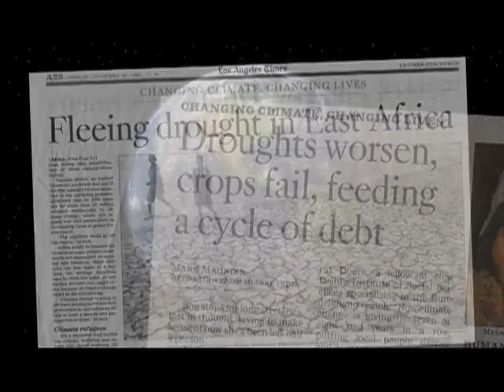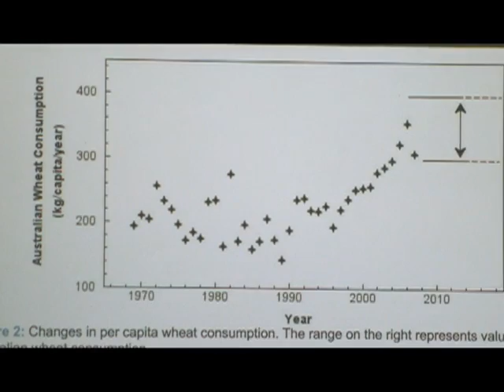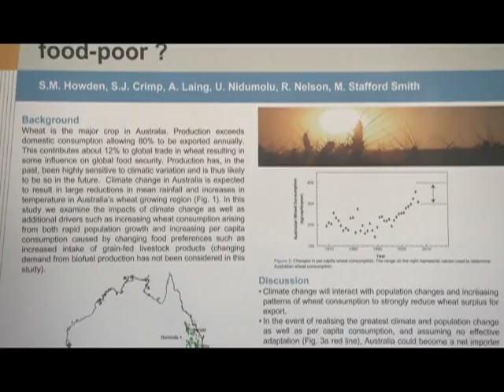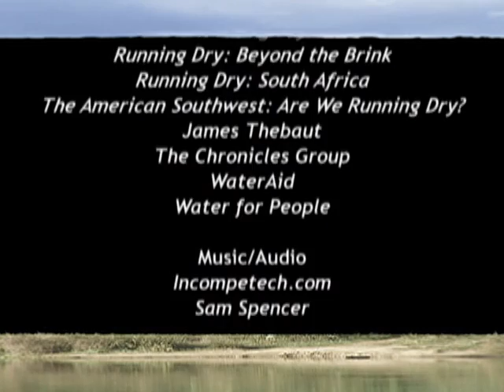James Thebaut on Water and Security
In this Earth Focus interview, James Thebaut discusses his new film "Running Dry: Beyond the Brink." The film looks at water scarcity and explores the impact that a changing climate will have on the availability of water for consumption, agriculture and industry. Thebaut draws on examples from drought-plagued countries like Australia to see how we can cope with exacerbated drought and other worsening climate conditions in the future.